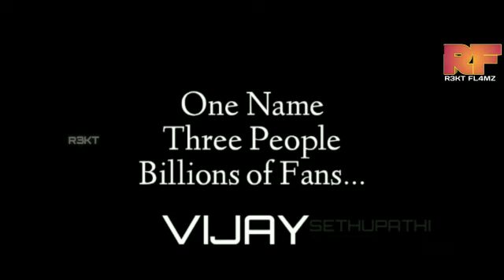VIJAY: CHAPTER 1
EDITED BY: GOKUL and SURIA

Don't Remove The Video

Dont forget to slap that bell for notifications. Please suggest videos to be made on this channel.